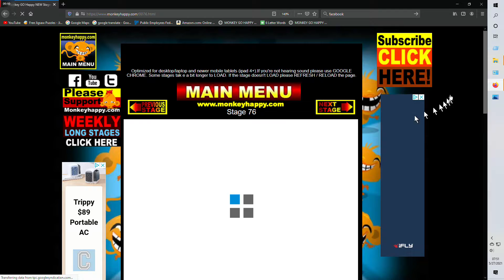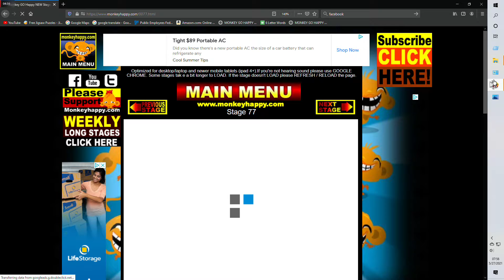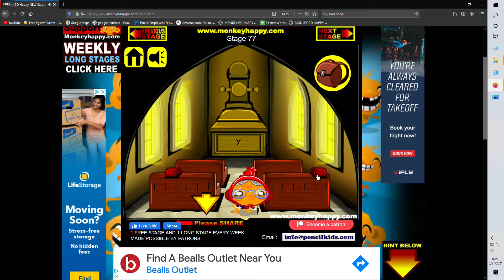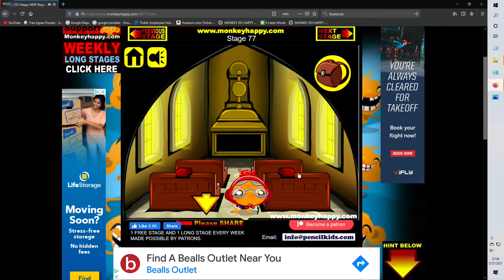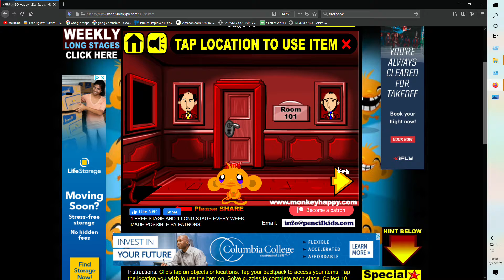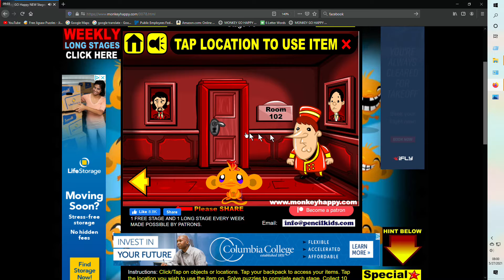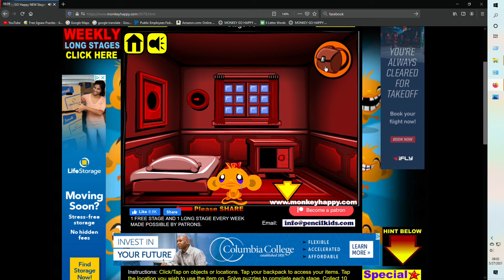monkey go happy 77-78 woo hoo